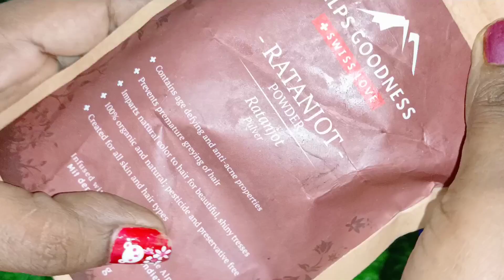बिना आमला मेहंदी के सर्दियों में बस इस चीज को मिलाकर सफेद बालों पर लगा लो 10 मिनट में काले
Protein Hair Mask। Serum For Grey Hair अब सफेद बाल जैसे काले होंगे महीने में बस एक बार लगाना है आपको
गहरा काला रंग देने वाला तेल जो सफेद बालों को रातों-रात काला करें जड़से ना शैंपू ना साबुन से छूटे रंग
1 दिन में सफेद बालों को काला करें सिर्फ 5 मिनट इसे लगाया मैंने बाल मेरे काले अभी तक किसी ने नहीं बताया तो आज देख लो
कायापलट अब सफेद बालों को जड़ से काला करें सिर्फ 10 मिनटमें ना मेहंदी ना इंडिगो ना रंग छूटे सालों साल
शैंपू में इसे मिलाकर लगानेसे मेरे सारे सफेद बाल जड़से कालेहो गए साबुन सेभी छूटे ना पक्का रंग जो चढ़े
करोड़ों में एक नुस्खा मैंने सिर्फ 10 मिनट में अपने सारे सफेद बालों को जड़ से काला बनाया वैसे आप भी
सर्दियों में सफेद बालों पर यह लगाया मैंने बालों को काला लंबा घना मजबूत जड़ से काले बनाओ my secret
नारियल तेल में 1चम्मच मिलाया सफेदबालों पर लगाया सर्दियों के मौसम में ना घंटों बैठने की जरूरत बालकालेमेरे लहराते काले बालों का राज नारियल तेल में एक चम्मच इसे मिलाकर लगाती हूं बाल काले लंबे और घने किए

एक चम्मच नारियल तेल में इसे लगाने से रातों-रात सफेद बाल जड़ से काले शैंपू साबुन से नहीं छूटेगा रंग
1बार में बस इसकी दो बूंदे मिलाकर सफेद बालों पर लगा लो सारे सफेद बाल काले शैंपू ना साबुन से रंग छूटेबालों में बिना कुछ लगाए बाल हमेशा के लिए काले | safed balo ka ilaj | safed baal kale karne ka tarika
एक बार में सफेद बाल जड़ से इतने काले हो जाएंगे कि साबुन शैंपू से छुड़ाने पर रंग छूटेगा नहीं

इन जड़ी बूटियों को एक चम्मच शहद में मिलाकर लगा लो बचपन की याद आ जाएगी  Safed baal काले

यह वीडियो देखने के बाद आप कभी बाजार से डाई और मेहंदी नहींखरीदेगे अब सफ़ेद बाल 5 मिनट मे 10गुना काले

बस एक चुटकी मिलाने से आप के काले बाल बचे रहेंगे सफ़ेद होने से सारे सफेद बाल कालेजड़ से
safedbalokailaj,
सफेद बालों में एक बार लगाएं और सालों तक डाई की जरूरत नहीं पड़ेगी बाल जड़ से काला होगाSafedbalokailaj

बस1चमच्च नहाने से 5 मिनट पहले लगालो, काले बाल पानी से धोते धोते थक जाओगे No तेल No coffee kalebaal​

safed balo ko kala karne ke nuskhe | baal kale karne ka tarika | balo

बस चुटकी भर मिलाना है नारियल तेल में इसे । सफेद बाल जीवन भर के लिए काले जड़ से। Live Demo ,

सफेद बालों को जीवन भर के लिए कैसे काला बनाएं बनाएं

ना मेहंदी। ना डाय , ना कलौंजी। सफेद बालों को जीवन भर के लिए काला बनाए रखिए इस घरेलू नुस्खे से!!

नारियल तेल में ये मिला कर लगाएँगे तो किसी भी उम्र में बाल काले होंगे । Balo ko kala karne ka tarika

दही से बाल काले करने का अनोखा नुस्ख़ा जो आपने पहले कभी नहीं देखा | Balo ko kala Karne ka tarika
Safedbalokaila,j
बस चुटकी भर मिलाना है!! नारियल तेल में इसे सफेद बाल जीवन भर के लिए काले जड़ से!!

सफेद बाल बिना केमिकल के डाई करे जीवन भर केलिए Live Demo On White Hair Requested video

8 बहुत काम के हेल्दी किचन टिप्स । Kitchen Tips And Tricks । Healthy Cooking Tips | Kitchen Hacks

Safed baal kale,उम्र भर के लिए सफेद बालों को काला बनाने की सोच रहे हैं तो इसे जरूर लगाइये